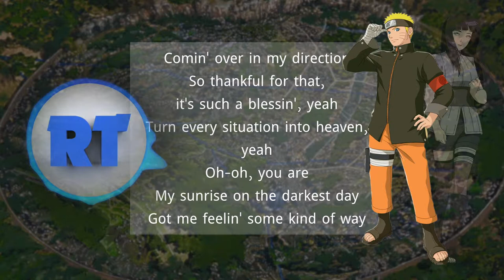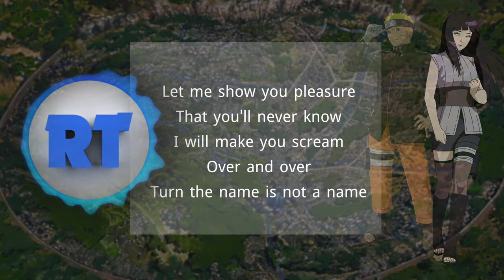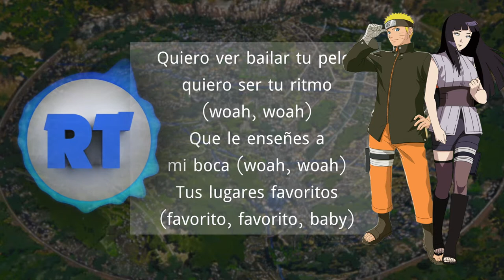Despacito Nightcore Spectrum Switching Voice Lyrics Rimel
everyone to my channel

I'm Rimel
and today I'm here with my 4rth? nah! it's actually the despacito nightcore i did before with lyrics as requested

"Despacito Nightcore Spectrum Switching Voice Lyrics"

Lyrics:

So thankful for that,
it's such a blessin', yeah
Turn every situation into heaven,
yeah
Make me wanna savor
every moment slowly

You fit me tailor-made,
Got the only key,
know how to turn it on
Baby,
take it slow so we can last long

Tú, tú eres el imán
y yo soy el metal
Me voy acercando y
voy armando el plan
Sólo con pensarlo se
acelera el pulso (oh yeah)]

Ya, ya me está gustando
más de lo normal
Todos mis sentidos
van pidiendo más

Despacito
Despacito
Quiero desnudarte a
besos despacito
Firmo en las paredes
de tu laberinto

I wanna you to be my baby
I just want to kiss you slowly
In all you’re favorite places
Let me show you pleasure
That you'll never know
I will make you scream
Over and over
Turn the name is not a name

suave suavecito
Cuando tú me besas
con esa destreza
Veo que eres
malicia con delicadeza
Pasito a pasito,
suave suavecito
Y es que esa
belleza es un rompecabezas
Pero pa' montarlo
aquí tengo la pieza

¡Oye!

Despacito
Despacito
Quiero desnudarte a
besos despacito

(woah, woah)
Que le enseñes a
mi boca (woah, woah)
Déjame sobrepasar tus
zonas de peligro (woah, woah)
Hasta provocar tus gritos
(woah, woah)

Despacito
This is how we do
it down in Puerto Rico
I just wanna hear you screaming,
"!Ay, Bendito!"

I can move forever
cuando esté contigo
!Ohoho!

!Despacito!

Good news for amv lovers that I'm doing an AMV pretty soon